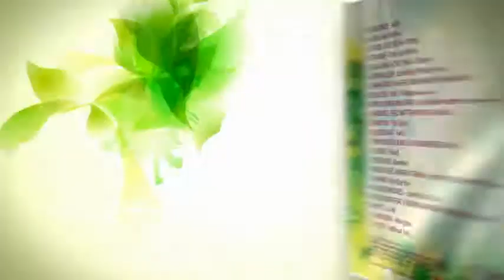JIM DANCE HITLIST 2014.01 - CD - TV-Spot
TV-Spot van "DANCE HITLIST 2014.01" - CD overal verkrijgbaar en online op - Tracklist
1. KLINGANDE - Jubel
2. AVICII - Hey Brother
3. PITBULL FT KE$HA - Timber
4. STROMAE -- Tous Les Mêmes
5. FAUL & WAD VS. PNAU - Changes
6. STORM QUEEN - Look Right Through (MK edit)
7. PARRA FOR CUVA - Wicked Games
8. DADA LIFE - Born To Rage (Belgian Version)
9. FATBOY SLIM - Eat Sleep Rave Repeat (Calvin Harris Remix)
10. HARDWELL - Dare You
11. AFROJACK - The Spark
12. BLASTERJAXX - Faith
13. NEW WORLD SOUND - Flute
14. SKYBERG - Pong!
15. STEVE AOKI - Boneless
16. BREACH - Everything You Never Had (We Had It All)
17. ANDHIM - Boy Boy Boy
18. CAMO & KROOKED -- Loving You Is Easy
19. DISCLOSURE FT LONDON GRAMMAR - Help Me Lose My Mind
20. KATY B - 5:00 AM
21. WILKINSON - Afterglow
22. NETSKY - Without You

(P)&(C)2014 Universal Music Belgium